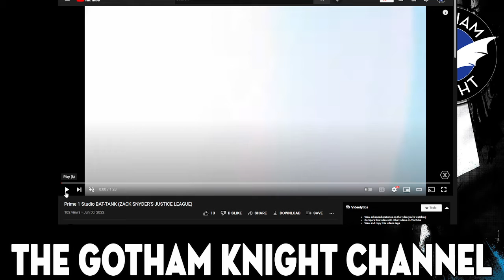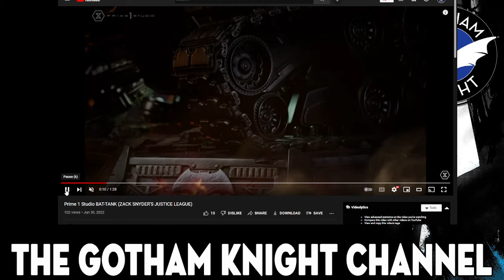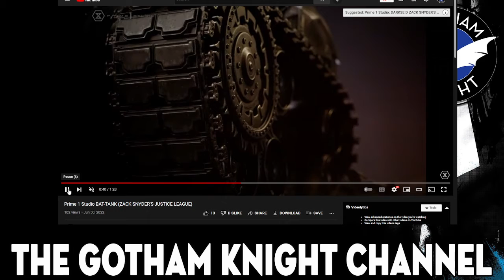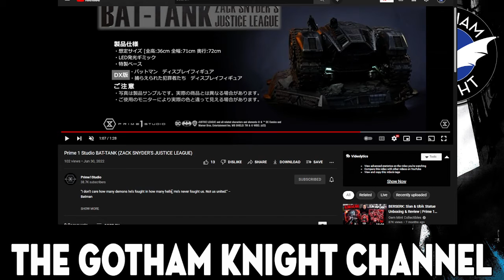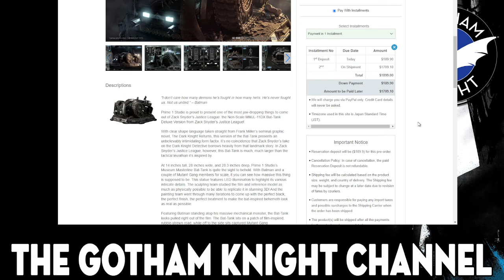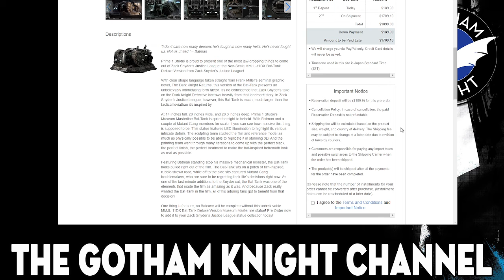MMJL-11 Bat-Tank from Zack Snyder’s Justice League | Prime 1 Studio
Prime 1 Studio is proud to present one of the most jaw-dropping things to come out of Zack Snyder’s Justice League: the Non-Scale MMJL-11 Bat-Tank from Zack Snyder’s Justice League!